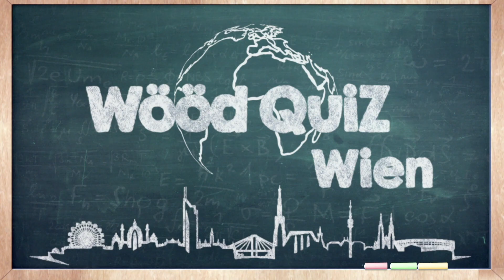Showreel Moderation Andreas Ferner